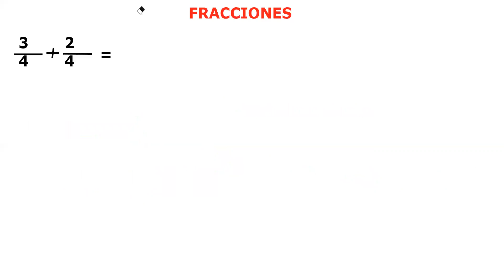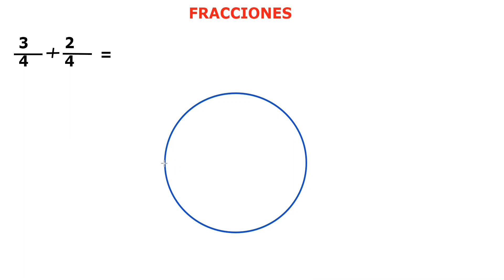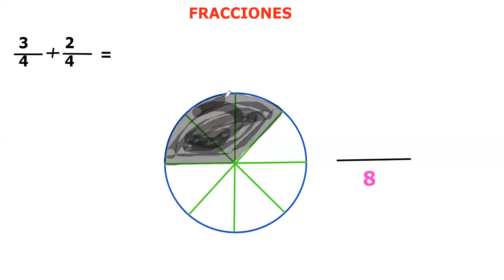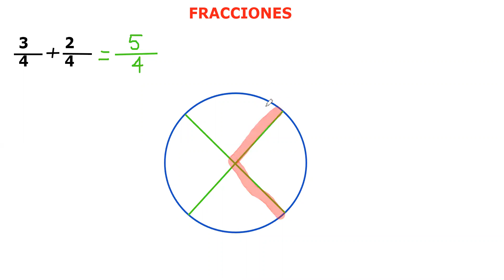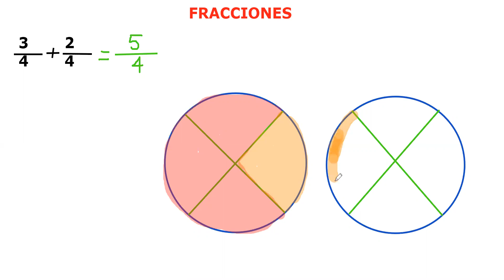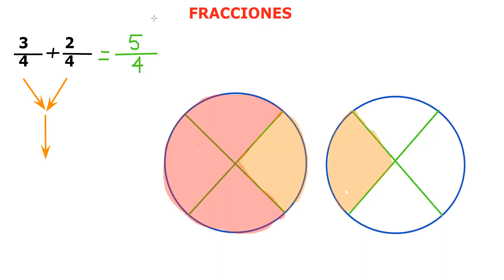Matemáticas l NOC Clase #3